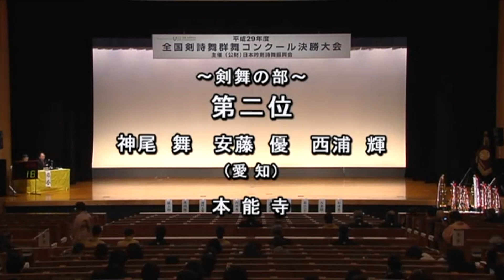【コンクール】「本能寺」（群舞）神尾 舞、安藤 優、西浦 輝